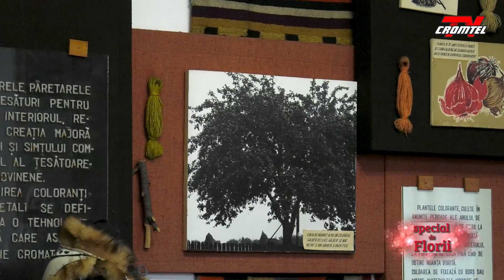CROMTEL TV - Duminica de Florii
Special de Florii

La mulți ani tuturor ce poartă nume de floare! Sărbători binecuvântate!